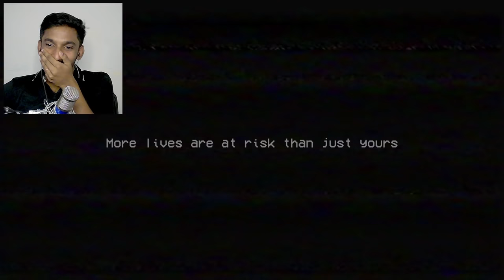SCARY Toy Factory | Poppy Playtime (Chapter 1) Sharp Tamil Gaming